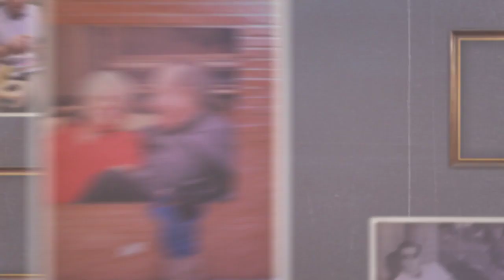PAPI SE MERECE LA FIESTA